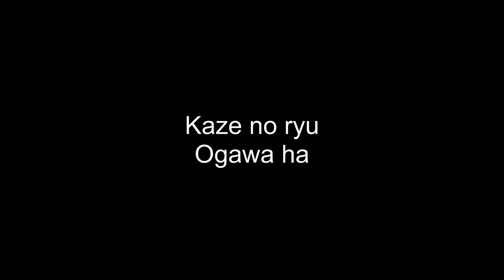Ogawa Ryu Training with beginners in valencia - Spain